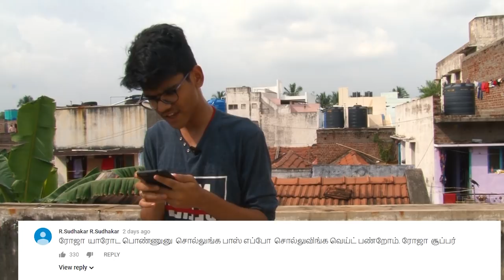Shitty Serials | Tough Talks #2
Can anyone write a description for I'm too lazy to do so!
Anyways Thanks for SHROOOOOOOOOOOOVVVVV..!